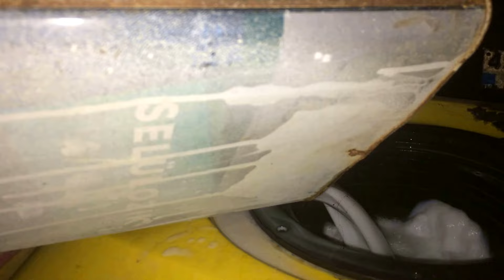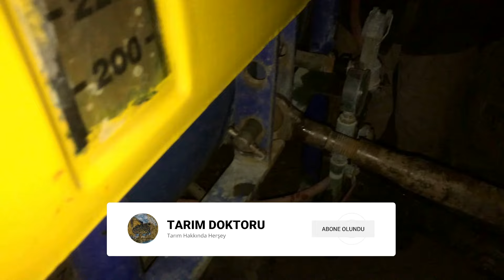Zeytine Rekor Kırdıran Gübre Ne Zaman Atılır? Nasıl Atılır?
Merhaba arkadaşlar.

Potasyum zeytine ne zaman atılır?
ZEYTİN 100 litre suda 3 kg PN gübresi eritilip çiçek öncesi, meyve tutumundan sonra ve meyve irileşme döneminde uygulanmalıdır.

Zeytinde potasyum ne işe yarar?
Zeytin ağaçlarında potasyumun ise çiçek ve meyve teşekkülünde önemi büyüktür. Ayrıca potasyum, zeytin ağacının su tasarrufunu sağlar, soğuklara karşı direncini artırır, karbonhidrat oluşumunda rol oynar.

Potasyum Nitrat zeytine yapraktan verilir mi?
Potasyumlu ve fosforlu gübreler, ağaç taç izdüşümünde açılan 20–25 cm.lik çukurlara verilir. Potasyum nitrat kullanılarak yapraktan gübreleme uygulanan toplam sıvının 1000 l/ha olması halinde % 2-3'lük çözeltilerin kullanılması tavsiye edilmektedir.

Deniz Yosunu Gübresi Ürünü Özelliği
Deniz yosunu bitkilerde krolofil oluşumunu hızlandırarak yeşil aksamın iyi gelişerek artmasını, bu nedenden dolayı daha fazla karbonhidrat, protein vb. maddelerin sentezlenmesini sağlar.

Zeytine hangi ayda hangi gübre atılır?
Sulamanın çok fazla olmadığı ağaçlarda en uygun gübreleme dönemi kış, ilkbahar ve sonbaharda uygulanmalıdır. Gübreyi gövdeden 30 veya 90 cm yarıçapında toprağa ekilmelidir; yani taban gübresi uygulamaları taç iz düşümüne yapılmalıdır.

Şeker gübresi ne işe yarar?
İçeriğinde bulunan kükürt sayesinde, azotun bitki tarafından daha kolay alınmasını sağlayarak bitkinin kök, yaprak, gövde, dal, sürgün gelişimini destekler. Bunlara ilave olarak; Bitki stres ve hastalıklara karşı direncini arttırır. Soğuk ve sıcağa karşı bitkinin dayanımını arttırır.